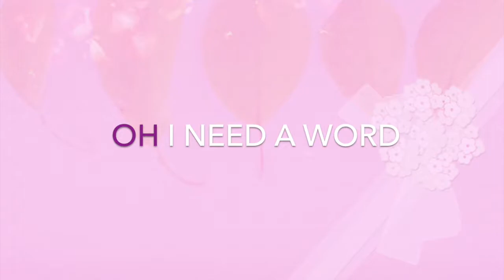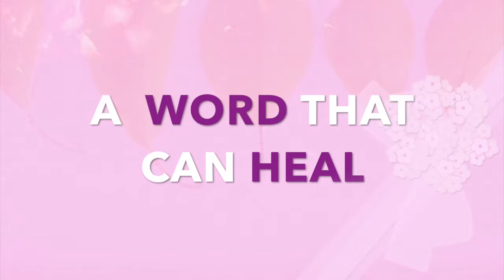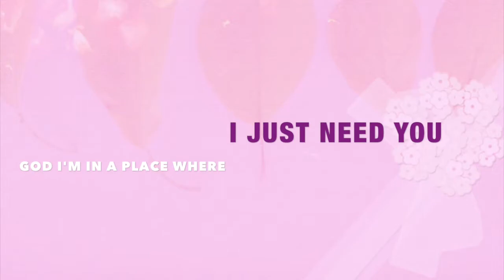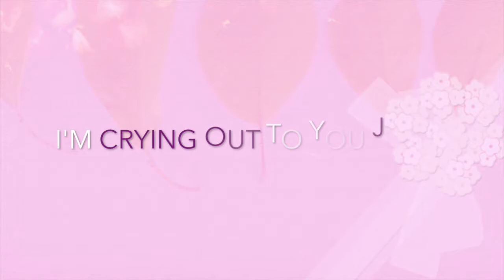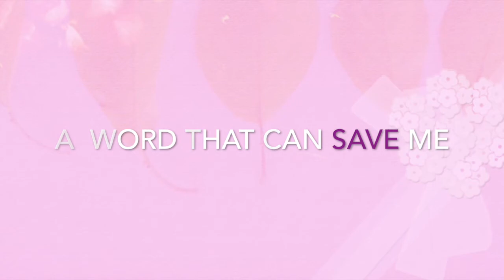I Need A Word Lyric Video - Kristin Chavis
This song comes from a place of prayer and desperation on a matter that made absolutely no sense at the time. I thought God wanted me to be in a certain place permanently, but that wasn't His plan. So in that place of confusion, I really needed a word. I had so many questions. I couldn't hear him, He wasn't speaking, but then He spoke. "I didn't want you to get too comfortable. That is not your home."